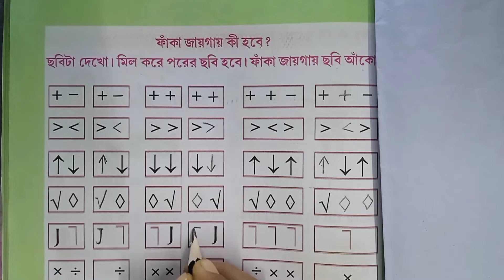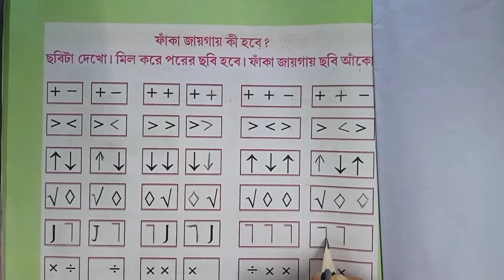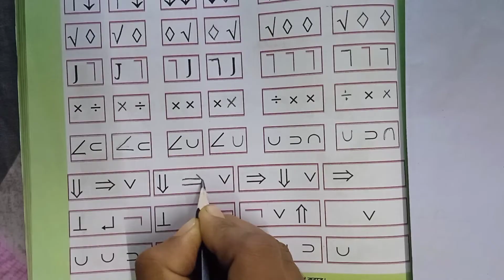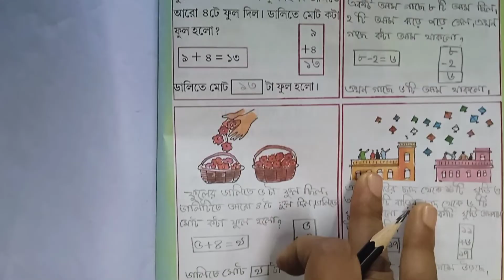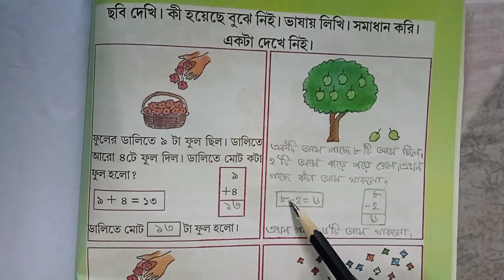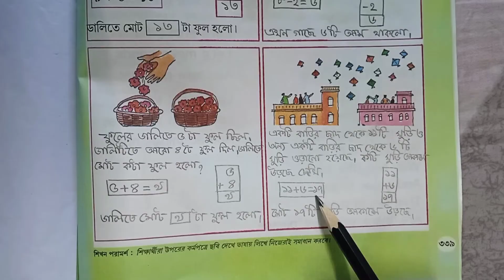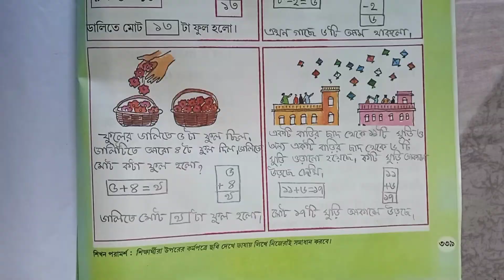Amar Boi Class 1 Part 3 page 336 & 339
Thank you🙏🙏 Thank you🙏🙏🙏 Thank you🙏🙏🙏 amar boi of class 1 part 3 page 336 & 339
amar boi of class 1 page 336
amar boi of class 1 page 339
amar boi of class 1 part 3 page 336
amar boi of class 1 part 3 page 339
basic math
amar boi page 336
amar boi page 339